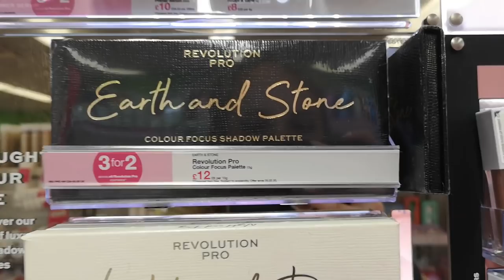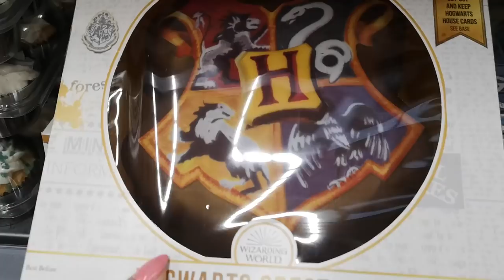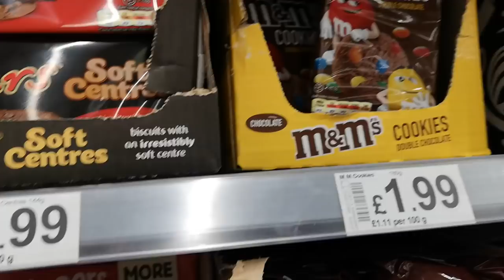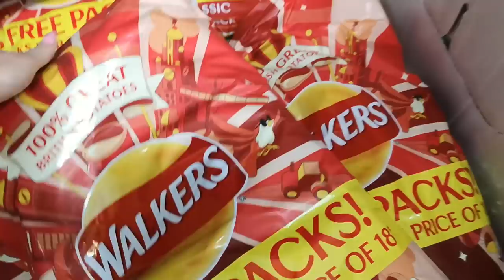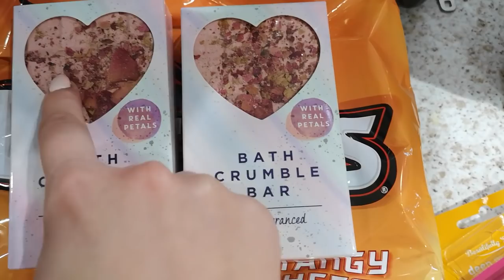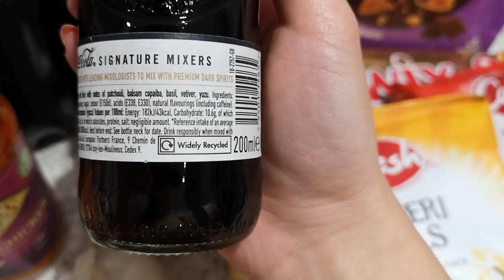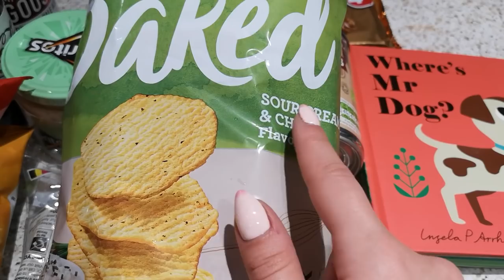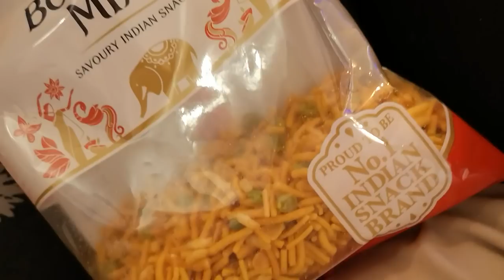VLOG Z UK 🇬🇧✈ DUŻO JEDZENIA🍔PIESEŁ🐶 ZAKUPY💄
WIĘCEJ INFORMACJI:

NA PAZNOKCIACH MAM LAKIER HYBRYDOWY TERMICZNY NIUQUI W KOLORZE RÓŻ 1 :)